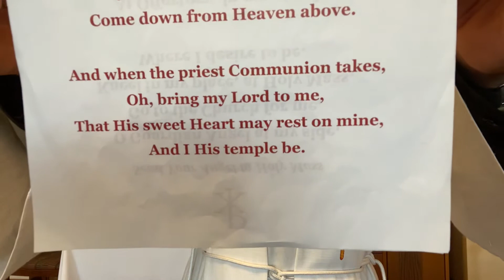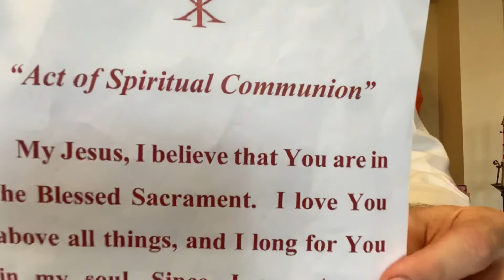24th Thursday of Ordinary Time—Memorial ofnSt Robert Bellarmine